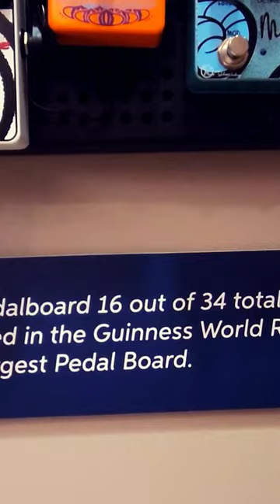anti gravity pedalboard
👂Protect your Hearing! Eargasm High Fidelity Earplugs

*Listen to my original music - Landon Bailey*